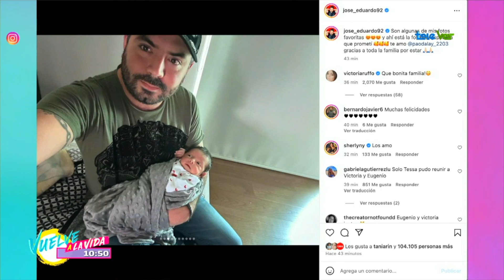José Eduardo Derbez comparte fotos familiares con la nueva integrante de la familia.